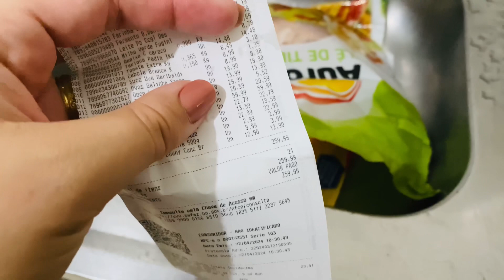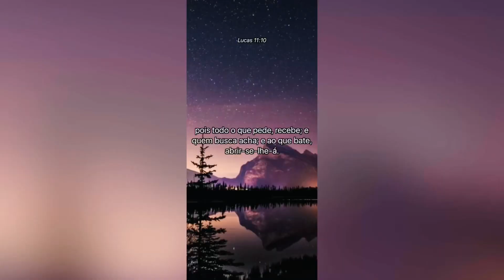Vlog!De volta a minha rotina em casa + comprinhas na internet.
Olá gente no vídeo de hoje , vou tá mostrando minha rotina pra vocês .
Só que agora em casa 🏠

Se você ainda não fez uma aliança com Cristo não se esqueça de fazer não perca mais tempo sofrendo por coisas que não vale a pena , se renda a Cristo e a sua vida será transformada.